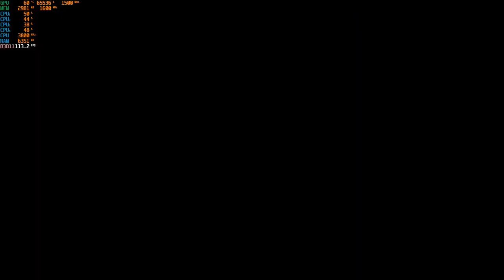NBA 2K20 - 1080p with the Ryzen 3 2200G Vega 8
Ram: 16gb DDR4 3200mhz OC (CL 16) {3000mhz stock speed}
OS: Windows 10 Pro
Res: 1080p
Settings: Med, High & Ultra (vsync on and off)